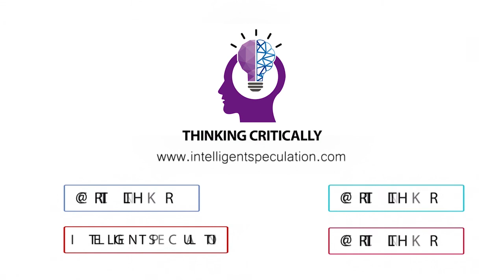#25: The Social Dilemma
In this episode, the rest of the Intelligent Speculation team and I are discussing the Netflix documentary “The Social Dilemma.”

We discuss:

•How social media was founded on connecting people, but primarily due to its ad revenue business model it now causes intense polarization, an increase in suicidality, it provides a medium through which false information easily spreads, etc.
•How many aspects of society are moving on an exponential trajectory, technology in particular, and that our brains are not equipped to handle it.
•How the end goal of this ad-driven business model is to manipulate your emotions in order to put you in an emotional state where you are more likely to make purchases.
•That social media can also be used as a platform to benefit society, but that the negative aspects to it absolutely need to be addressed in order to elevate the positives.
•That we can't rely on the industry to self-regulate, which leaves us with a grass-roots and/or governmental regulation approach to solving this problem.
•How suicide rates have skyrocketed for the 10-14 age group.
•How certain aspects of social media acts as a literal drug, which can cause addiction.

This show is supported and produced by Final Stretch Media. Final Stretch believes in creating something that disrupts attention spans and challenges the marketing status quo. They do this by creating high quality visual content that captivates your audience. You can find them on:

This show is also supported by QuikLee; the creators of Brain Racers. The world's first ever live racing competition for the brain. Download their app and play live on the weekends on an iOS device against the world. We have raced and it's a blast!